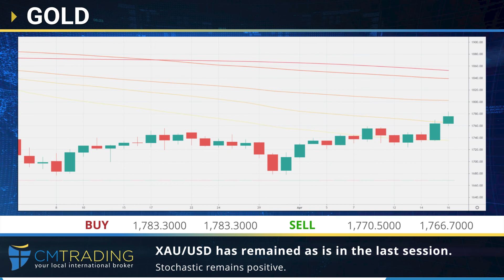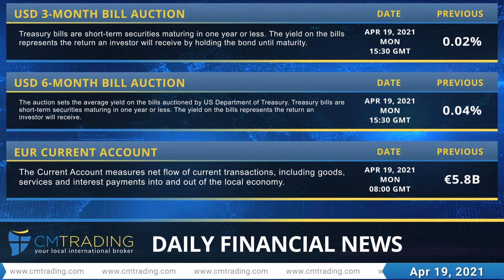CM Trading - Daily financial news 19-04-2021.mp4